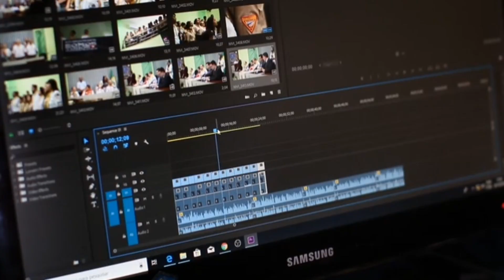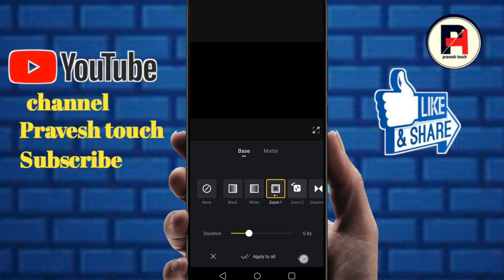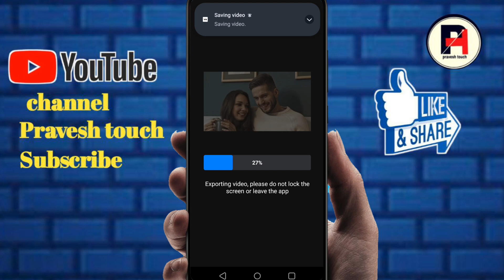Zoom In Zoom Out Tutorial In Vn App | Zoom Transition Video Editing In Vn app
hello friend is video mein bataya Hun ki vn se video ko Zoom In Zoom Out kaise karate hai

zoom video editing kinemaster
3d zoom effect without capcut
zoom video editing inshot
video zoom effect capcut
zoom effect video editing alight motion
video zoom kaise kare
vn video editor dolly zoom
video zoom effect app malayalam
vn app se video ke zoom in zoom out kaise karen
video ko zoom in zoom out kaise kare vn app se